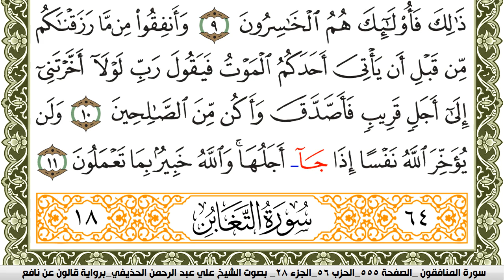سورة المنافقون مكتوبة علي عبد الرحمن الحذيفي Surah Al Monafekon برواية قالون عن نافع